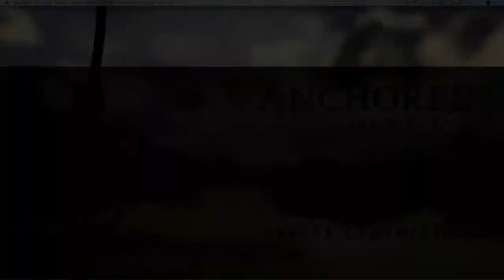Dakota Campmeeting - Elder Gil Webb "Hot Topics"